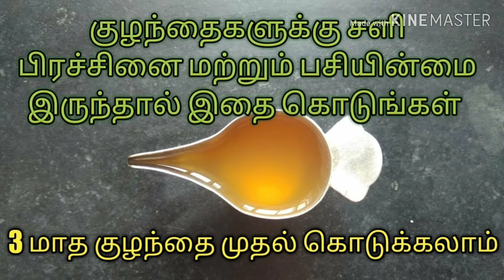Happy home maker -Radha channel trailer